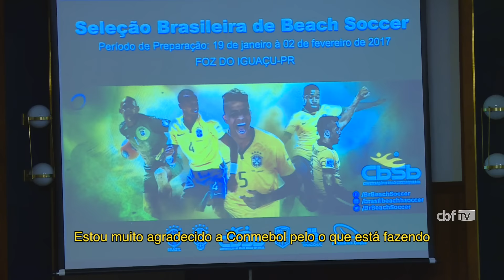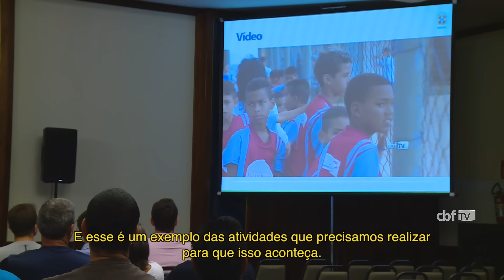CBF SOCIAL promove seminário e workshop em Foz do Iguaçu